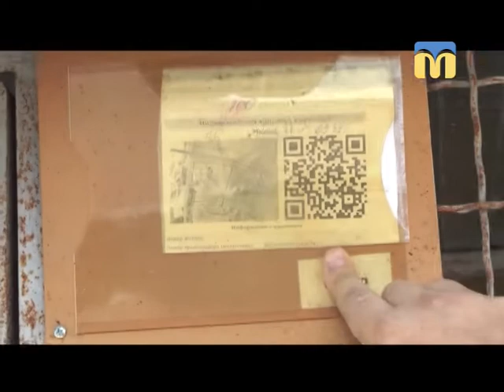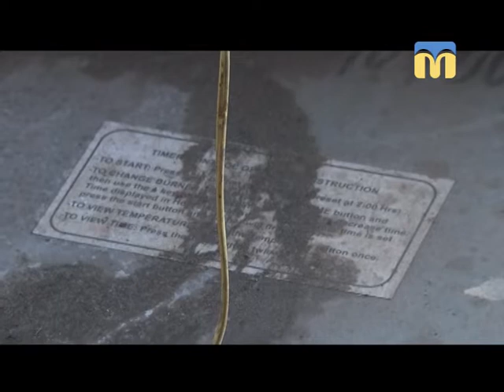24.07.2018. Новини. 17:00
Інформаційна картина дня (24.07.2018) поглядом кореспондентів телеканалу “Миколаїв” (випуск новин — 17:00):
- мешканці гуртожитків, що на вул. Курортна, перекрили рух транспорту;
- журналістів запросили на КП "Центр захисту тварин";
- поставки рідкого хлору до КП «Миколаївводоканал»;
- жителі  Очакова скаржаться на судно, яке стоїть на якорі в районі о. Травневий.